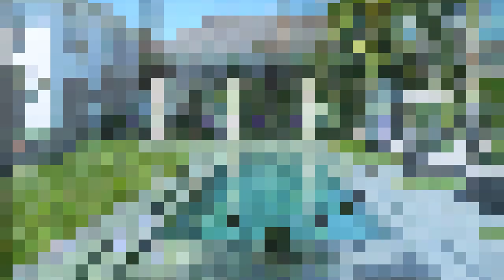Windsor Home - Florida 2000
These are gardens of several courtyards within a contemporary courtyard home within a luxury gated community near Vero Beach Florida.